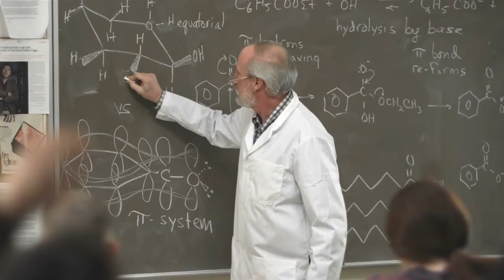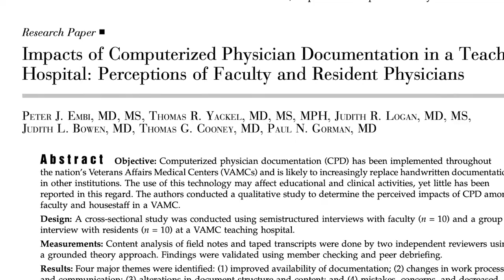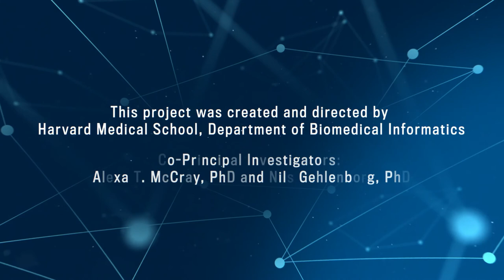Connections: Peter J. Embí, MD, MS, FACP, FACMI, FAMIA | Career Paths in Biomedical Informatics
Peter J. Embí, MD, MS, FACP, FACMI, FAMIA

Peter Embí currently leads the Regenstrief Institute. He is an internationally recognized researcher, physician, educator, and leader in the field of clinical and translational research informatics.

The Intersection of Healthcare and Computers

Born in Miami to Cuban immigrants, Peter Embí comes from a long line of healthcare professionals. Peter followed suit with an affinity for science and a desire to be a doctor which began in childhood, when Peter dressed up as a doctor for Halloween.

In college at the University of Florida, Peter majored in microbiology and cell science on a pre-med track. He continued on to medical school at the University of South Florida.

After his first year of medical school Peter bought his first computer. He spent his summer learning about the World Wide Web and teaching himself to code websites. Upon returning to medical school he learned about an elective called “medical informatics” that opened his eyes to the intersection of computers and healthcare. Also during this time, Peter became interested in the use of early handheld devices in healthcare, like the Apple Newton.

At this point, Peter was completely focused on medical training, not informatics. Yet, as he explored residencies in internal medicine, he hoped to find a residency program with a medical informatics program. It turns out, he did his residency at Oregon Health Sciences, which also had informatics.

During his residency, Peter interacted with the informatics group and worked on projects using technology to improve medical education. In taking on his chief residency, Peter wanted to do even more in informatics. He enrolled in a fellowship and a master’s program in medical informatics. His thesis, which he worked on as electronic health records (EHRs) were being adopted, was about the transition from paper-based documents to computer-based records.

Throughout this fellowship and master’s, Peter developed knowledge in areas such as biostatistics and epidemiology, computer science, programming, and database design. It was also his first exposure to organizational behavior and change management.

Practicing Medicine and Dabbling in Informatics

Upon completing his program in Oregon, Peter went on to a fellowship in rheumatology and immunology at the Clevelend Clinic. Looking back, Peter said, “I was going to be a rheumatologist who had this niche in informatics rather than the way it turned out.”

Transforming the Field

When Peter joined the Cleveland Clinic, the organization was deploying its first EHR. Peter’s primary focus was in rheumatology and immunology, but he was also interested in studying use of EHRs to improve research. At the time there was little research on EHRs and decision support to improve research decision making. Peter proceeded to conduct research in this area, now called clinical research informatics, and wrote some of the definitional papers establishing this as a sub-discipline.

With a passion for teaching and research, Peter decided to stay in academia. His first faculty position was at the University of Cincinnati (UC) as a rheumatologist while continuing work on using EHRs to enhance research. During his six years at UC he also developed a business plan that led to the establishment of a Center for Health Informatics.

Peter’s next step took him to Ohio State University (OSU) as vice chair of the Department of Biomedical Informatics. While at OSU, Peter had the idea of a new position at the intersection of healthcare systems and research—the chief research information officer (CRIO). He sold this idea interally and was the first person in the country to serve as a CRIO, an idea that has grown nationally.

In 2016, Peter was selected as president and CEO of the Regenstrief Institute. Regenstrief is legendary because of its innovations and impact. It is known for its Center for Biomedical Informatics, as well as strengths in health services research and aging research. Regenstrief is unique as an institute with health services researchers, informaticians, implementation scientists, and experts in domains such as aging and brain health.

From his current perspective Peter sees tremendous opportunities for physician informaticians to have vibrant careers with significant impact. And because informatics is so interdisciplinary, practitioners who are not clinicians can also have enormous impact.

Peter advises students pursuing informatics to take every opportunity to learn and explore in disciplines such as computer science, data science, biostatistics, and epidemiology. He also suggests gaining experience in healthcare by volunteering or finding an opportunity to shadow someone.